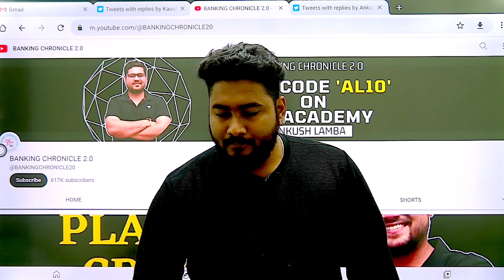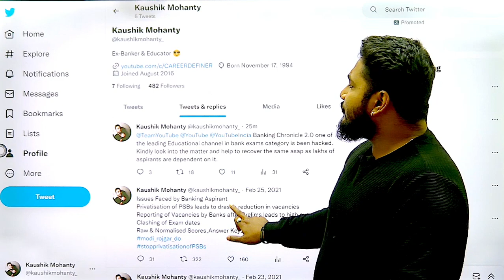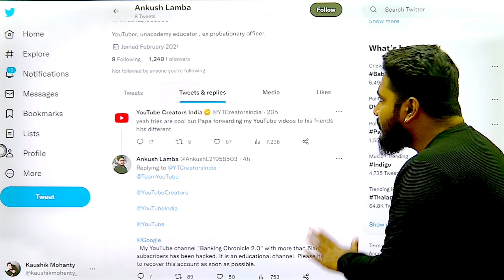Channel is Hacked 😱 Kindly Support Ankush Lamba Sir at this Crucial Time 🔥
About This Video: For Class PDF, Courses & Test Series Download Career Definer App